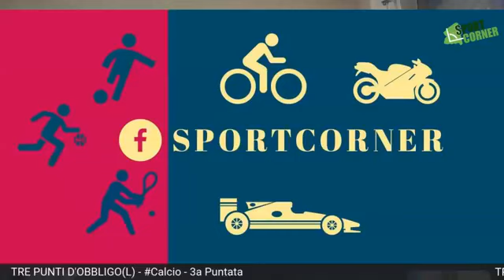3 PUNTI D'OBBLIGO(L)! - Calcio - 3a Puntata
Terza puntata della rubrica 3 PUNTI D'OBBLIGO(L). Dopo aver affrontato la delicata questione legata a contratti e stipendi dei calciatori, addentriamoci sulla ripresa della Serie A e sulle possibili mosse future dei vari club per la prossima sessione di calciomercato. Insieme a Michele Spuri ospiti di questa puntata Emanuele Picano e Antonio Di Berardino.